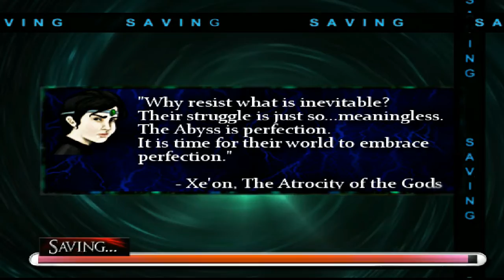Let's Play Chronicles of a Dark Lord: Episode 2 War of the Abyss #15 - Glory of Golden Horn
Golden Horn is under siege, not just on the bridge, but in the wasteland.  We will have to fight to save whatever we can before the Abyss takes over.  Game made and published by Kisareth Studios.